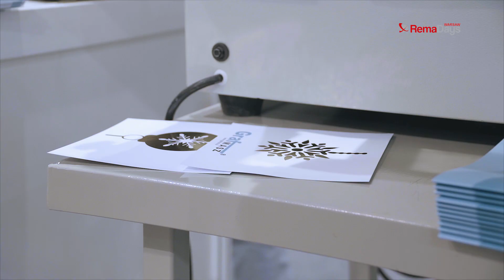RemaDays Warsaw 2020 - Dzień trzeci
Podsumowanie ostatniego dnia 16 edycji międzynarodowych targów reklamy i druku RemaDays Warsaw 2020.